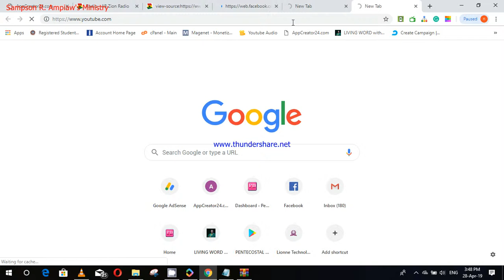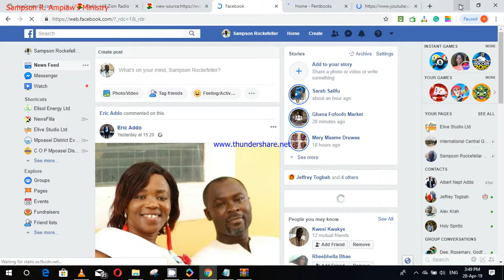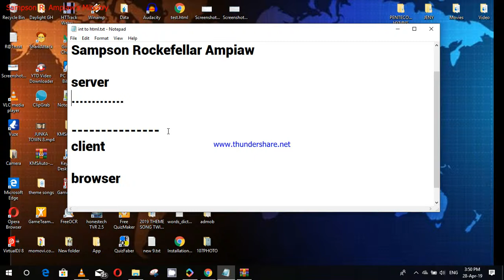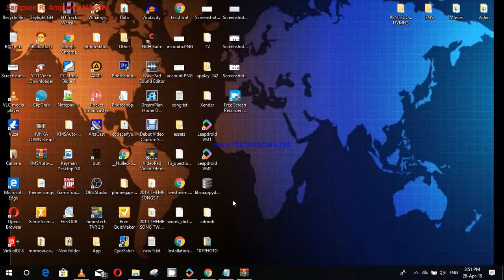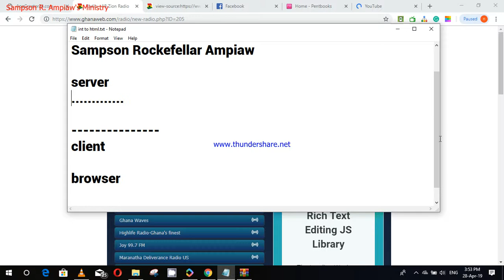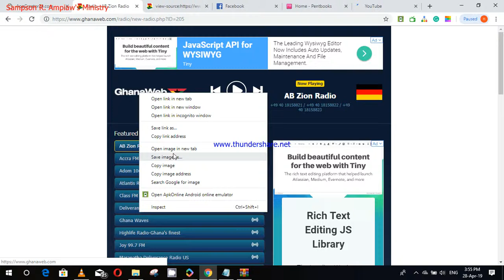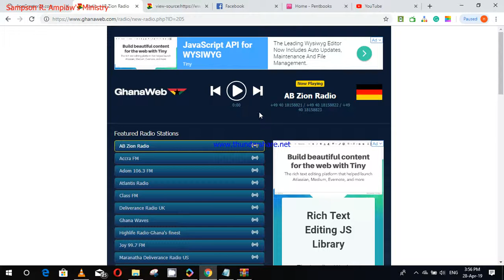Web Designing in Twi Language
We're  fully equipped brand with energetic, creative staffs who have received training from top class institutes specialized in Web Development.